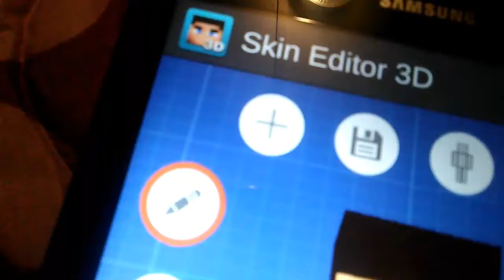How to make most of chara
I made most of her off cam